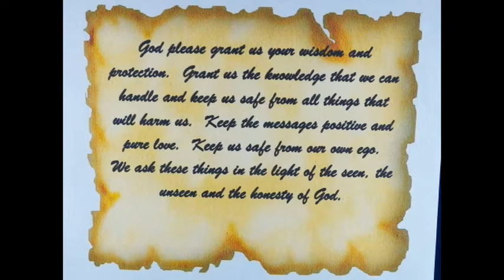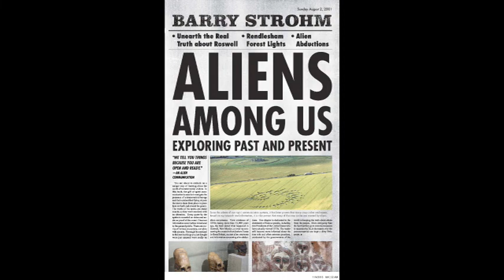Channeling History - 21.05.30 - Julius Caesar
Barry and Connie Strohm channel the spirit of the famous Roman Dictator, Julius Caesar on their Radio show Channeling History.  He tells of his life including his romance with Cleopatra.  He gives a closing message with great advice for all.